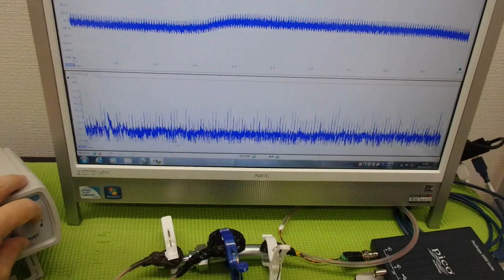メガヘルツの超音波発振制御技術 ultrasonic-labo